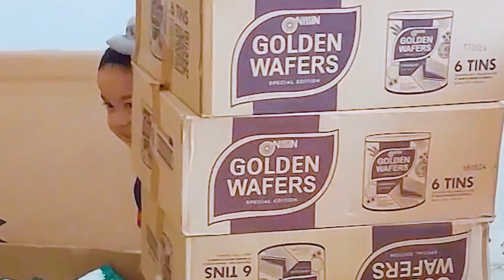Chapter 107, SPECIAL LEBARAN ! MEMBUAT PARCEL DAN BUKA BERSAMA BARENG ERICA EMIRA